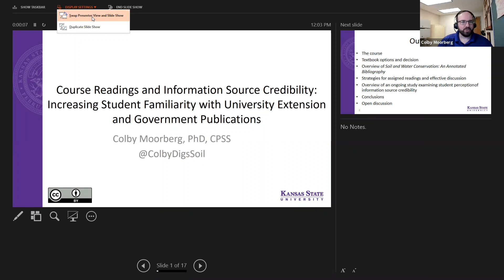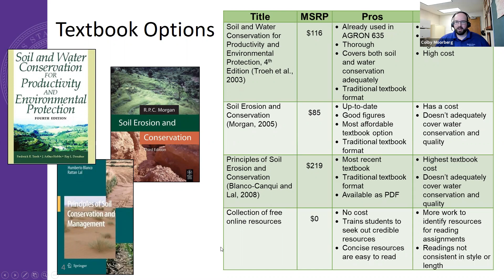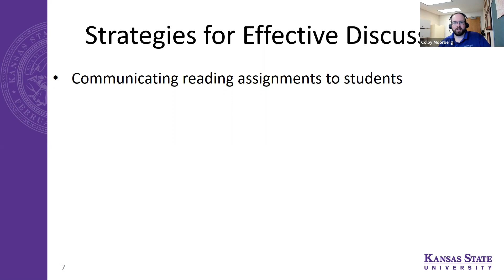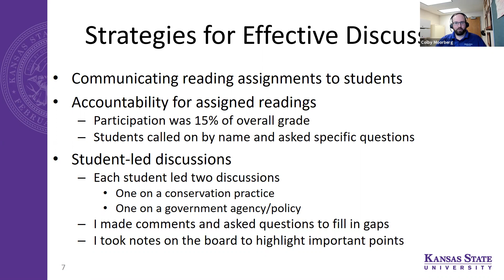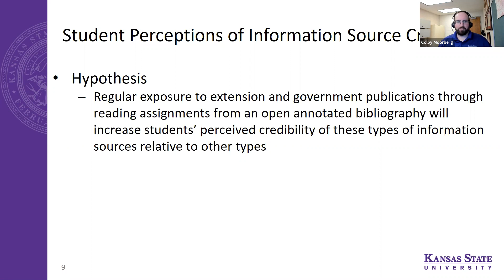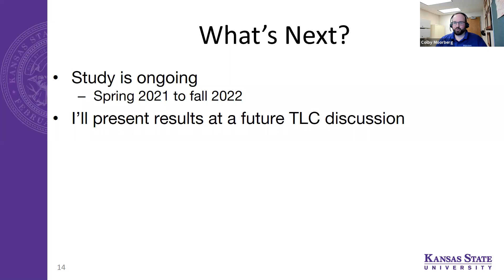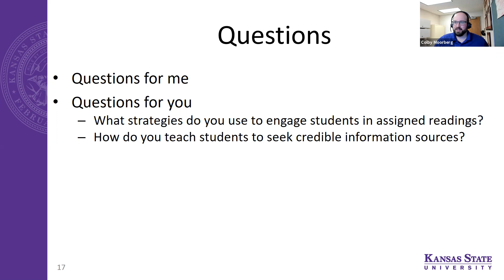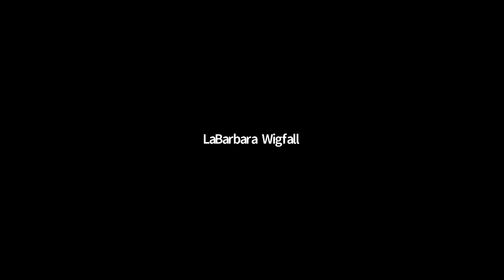Course Readings and Information Source Credibility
This is the video recording of Colby Moorberg's professional development event entitled, "Course Readings and Information Source Credibility: Increasing Student Familiarity with University Extension and Government Publications".